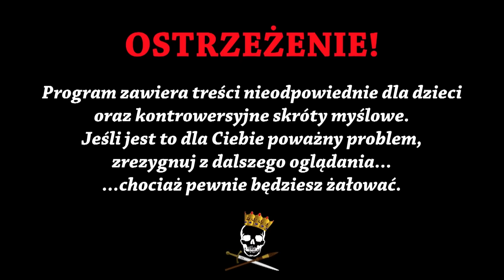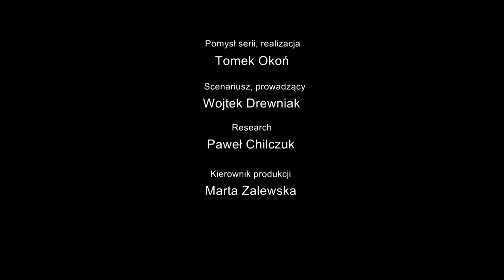Bez litości i napletka - mafia w II RP. Historia Bez Cenzury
„KRÓL” w reżyserii Jana P. Matuszyńskiego to ośmioodcinkowa serialowa superprodukcja CANAL+, ekranizacja powieści Szczepana Twardocha o tym samym tytule. Zadebiutuje już 6 listopada na kanale CANAL+ PREMIUM oraz w nowej usłudze CANAL+ telewizja przez internet.

Dzisiaj opowiemy Wam o mafii działającej w Warszawie w okresie dwudziestolecia międzywojennego. Czy najważniejsi, polscy przestępcy byli Żydami, czy może wyznanie nie miało znaczenia? Jak bardzo mafia była powiązana z politykami oraz policją? Na czym zarabiała mafia i ile dawała ostrzeżeń, zanim niepokornego dłużnika zabiła? Tego wszystkiego dowiecie się z dzisiejszego odcinka. Zapraszamy do oglądania!

Źródła:
S. Koper, Oszuści, zabójcy, kasiarze
M. Piątkowska, Życie przestępcze w przedwojennej Polsce
P. Rzewuski, Grzechy „Paryża północy”. Mroczne życie przedwojennej Warszawy